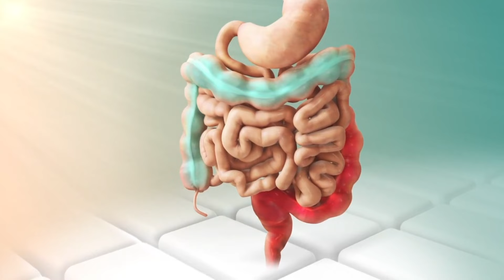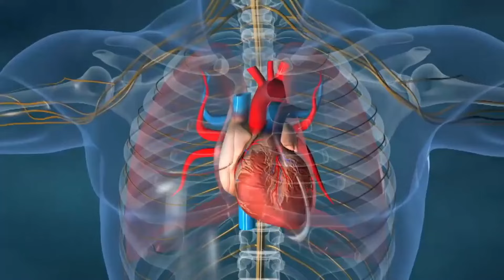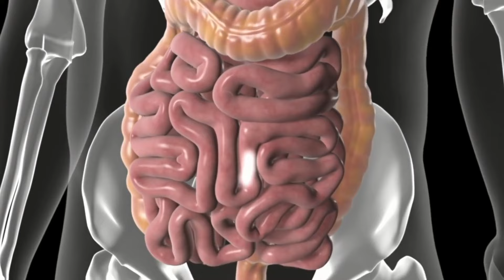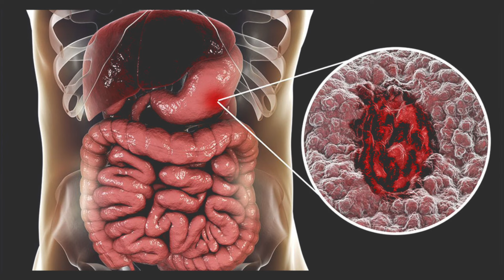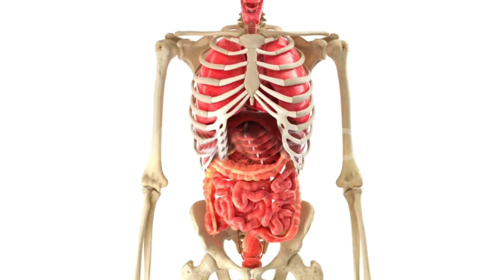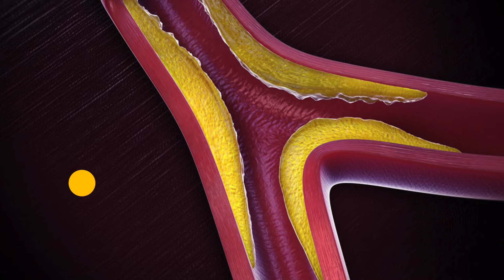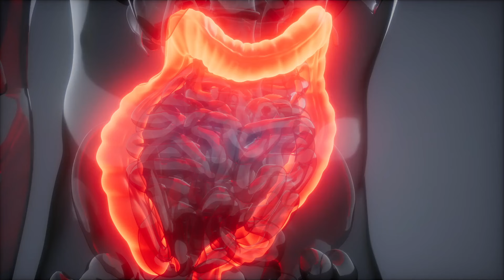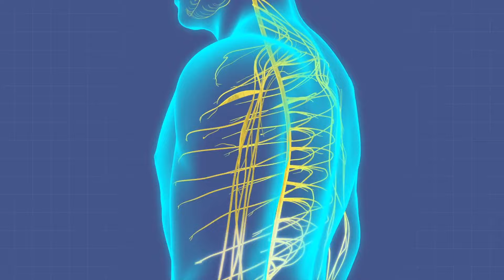પેટ સાફ કરવા માટે ઘર પર થઇ શકે તેવા ઉપાયો | કબજિયાત માટે કાયમી ઉપાયો | Daxa Patel Niramay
🟢તમારા સ્વાસ્થ્ય માટે આ👇🏻વિડિઓ પણ જુઓ🟢